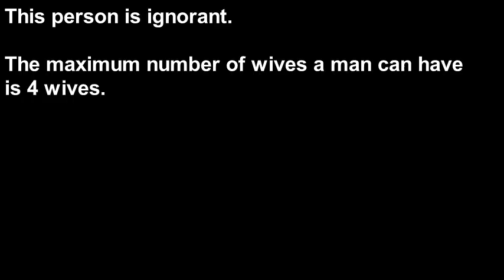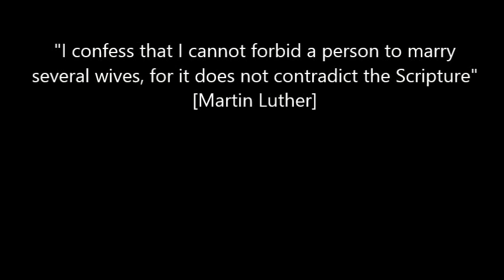Ignorance of Tommy Robinson Supporter Shazia Hobbs